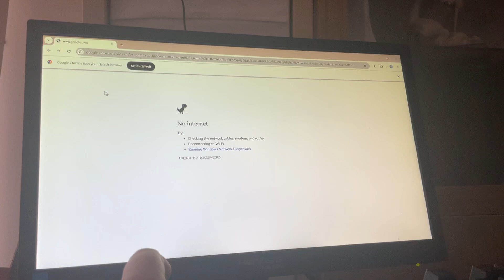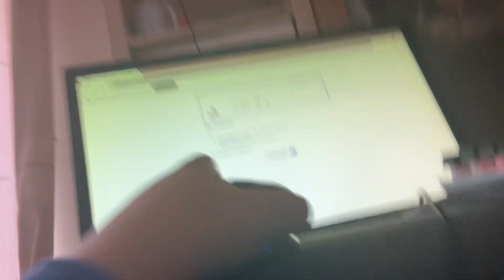I think everyone knows the dinosaur game on Google ￼￼